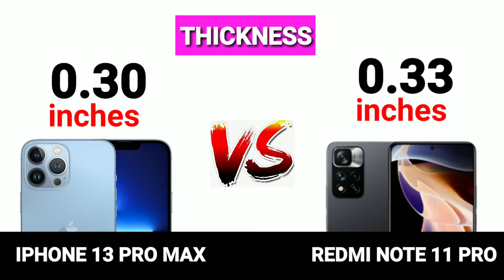iphone 13 Pro Max vs Xiaomi Redmi Note 11 Pro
redmi note 11 pro redmi note 11